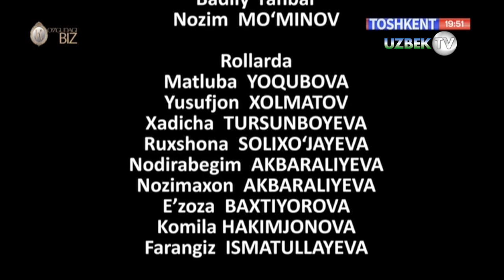"Бола тарбиясида адашаётган ота-оналар"(Ҳаётий воқеа асосида)| Ko'zgudagi biz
"Кўзгудаги биз" ҳаётий воқеа бўйича саҳналаштирилган видеофилм
"Тошкент" телеканали
Муаллиф Муқаддас Машарипова
Режиссёр Абдуллоҳ Шаҳобиддинов
Монтаж устаси Рустам Ғозихонов
Тасвирчилар Мирсултон Орипoв,  Бобур Дадабоев
Овоз режиссёри Тоир Қўчқорбоев
Режиссёр ассистенти Шоҳруҳ Назаров
Техника тақсимоти Зулхумор Зокирова
ТЖК ходимлари Жавоҳир Султонов, Шерзод Бурҳонов
Чироқ устаси Сирожиддин Чўлиев
Ҳайдовчи Умид Исломов
Муҳаррир Фазлиддин Миробидов
Бадиий раҳбар Абдумўмин Абдусаматов
Ролларда:
Раҳима Юсупова
Латофат Раҳматуллаева
Матлуба Ёқубова
Абдуваҳоб Одилов
Мавлуда Қувондиқова
Бунёд Сиддиқов
Саъдулла Мирходиев
Ҳусниддин Орзиқулов
Наима Арслонова
Юлдуз Кенжаева
Шерали Умаров
Ғайрат Ҳотамов
Рўза Ирисметова
Рухсора Юсупова
Сарвар Тоҳиров
Юсуфжон Холматов
Аҳрор Муллашарипов
Фазлиддин Қодиров
Оғабек Нормуродов
Сетора Ғаффорова
Лола Жумаева
Раъно Сейдабдуллаева